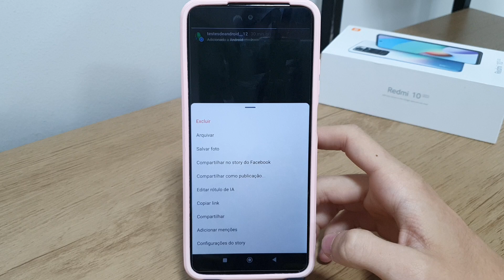Como salvar um story no Instagram - Passo a passo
Em mais um vídeo aqui no canal quero mostrar o passo a passo de Como salvar um story no Instagram